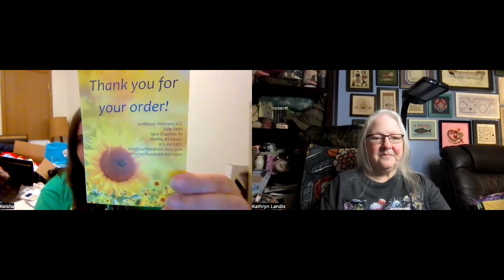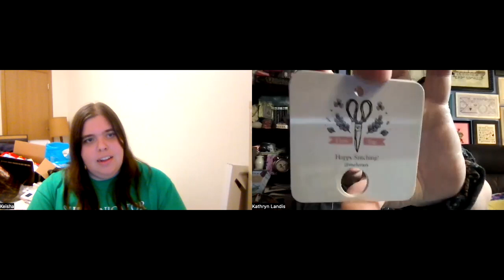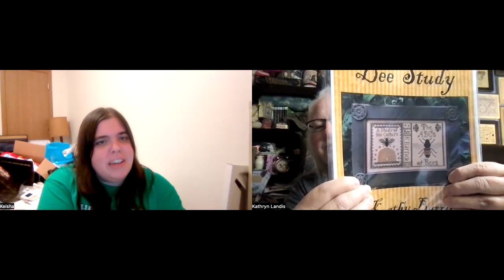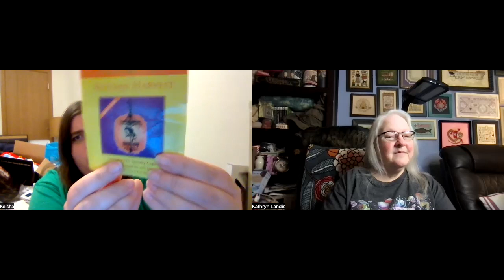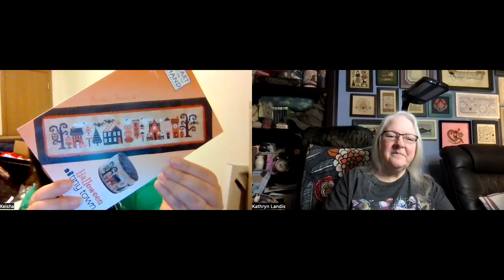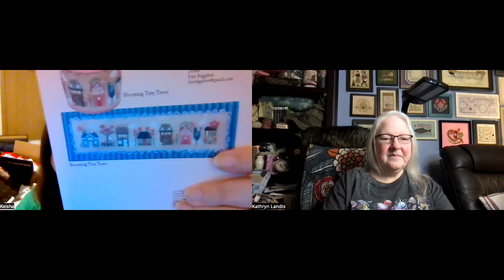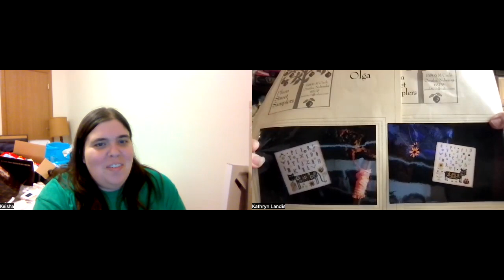The Pattern Queens Flosstube #101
Episode 101

WIPS:

Spooky Cage
Mill Hill
Materials from kit

Halloween Wreath
The Frosted Pumpkin
28 ct Pewter linen from Picture This Plus

Halloween Tiny Town
Heart in Hand
36 ct Vintage Country Mocha from Zweigart
Suggested DMC conversion from pattern

WIPs:

Pumpkin Row
Chessie &  Me
Scrap linen from stash
Floss as charted

Garden Fair
The Courtney Collection
32ct natural linen
Floss from stash

Miss Fortune
Prairie Schooler
Flosses as charted

Across the River 2009
Rosie ‘n Me
Floss from kit

Halloween Quaker
Lila’s Studio
32ct Marshmallow Fudge Wexford linen from Silkweaver
Flosses from stash

Olga & Boris
Plum Street Samplers
32ct Jack O’Lantern by XJuDesigns
Floss as charted

Quaker Crow
The Workbasket
32ct hand dyed linen by Susan @xstitchfancies
Black floss by Sullivans

New Start:

Another Year Creeps By
Ink Circles
32ct Wisteria by Colour & Cotton
Floss as charted

under1000subsclub: Stitched By Liz - fun videos with a variety of projects and hysterical pop up comments from her husband/editor, Ross.

Check out carolynmanningdesigns.com for a Huge Smooshy Sale through October 15. All patterns on the site are PDF and compatible with Pattern Keeper.

In October we’ll be joining Athena @athenaxstitches for the 13stitchesofhalloween. Interpret the number 13 however you’d like for the month and join in to post!

Join Keisha and Laura on Whatcha Stitching on Facebook. We’ll have fun getting to know each other, cheer each other on to complete challenges and, hopefully, finish some of the projects from our stash. In 2022, we’ll be hosting the Black Needle Society challenge card deck. Start choosing your projects!

Follow @theblackneedlesociety for the latest from Katie and Laura. It’s our cross stitch shop. View products at theblackneedlesociety.com. Check Instagram posts @theblackneedlesociety for information about our 2022 Subscription and Specialty Boxes. Join our Facebook group at The Black Needle Society.

Inspire